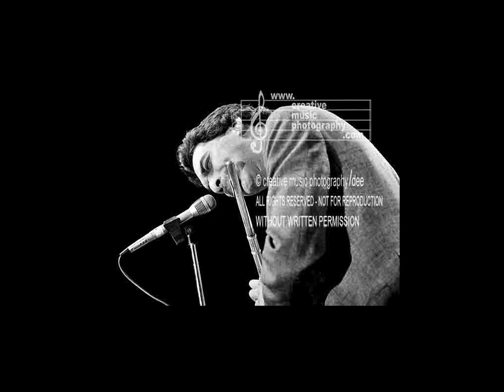DAVID VALENTIN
Beloved and talented flute player, and most affable friend to all, David Valentín.  Gone much too early, and NEVER to be forgotten as a proud Newyorican!